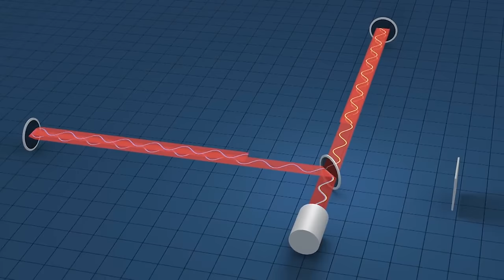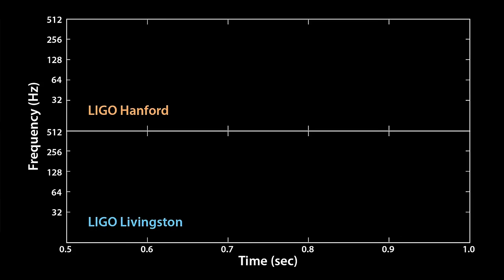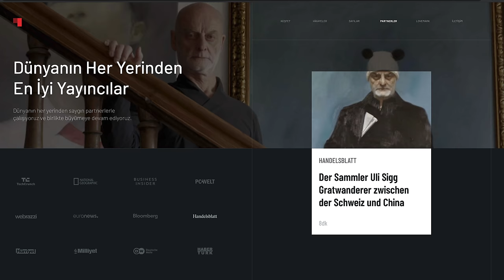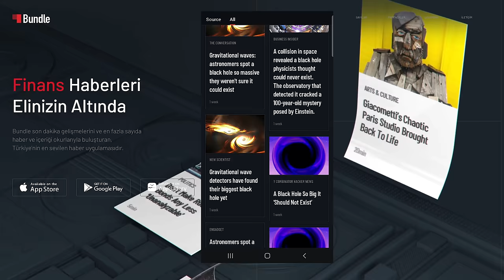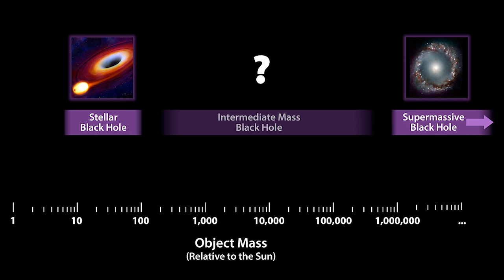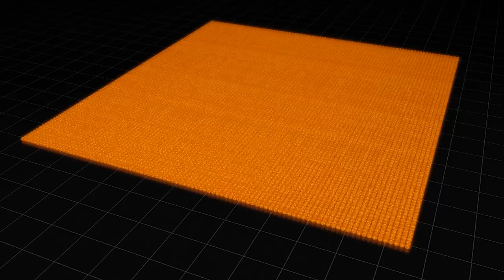Big Bang'den bu yana görülen en büyük patlama keşfedildi! İki kara deliğin çarpışması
Bundle’ı indirmek için tıklayın - Az önce haber takip listemde beliren bir son dakika gelişmesini sizlere aktarıyorum: Gökbilimciler şimdiye kadar bulunan en büyük, en garip kara delik çarpışmasını tespit etti. Kozmik yığılma, şimdiye kadar tespit edilen türünün ilk kara deliğini üretti - ve bu daha olayın tuhaf kısmı bile değil! Çarpışmanın tespit edilmesi bizim için bir son dakika gelişmesi elbette, ama konunun kendisini anlayabilmemiz için kafamızdaki zaman ölçeğini biraz daha genişletmemiz gerekecek. Çünkü hikayemiz çok daha önce başladı.